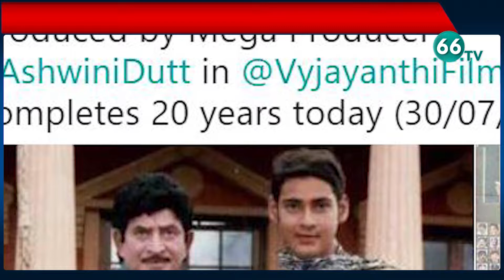20 Years for Mahesh Babu Rajakumarudu Movie || 66 TV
Raja Kumarudu  is a 1999 Telugu romantic comedy film produced by C. Aswini Dutt under the Vyjayanthi Movies banner, directed by K. Raghavendra Rao. It stars Mahesh Babu and Preity Zinta in the lead roles, Krishna made a guest appearance as the father of Mahesh Babu, with music composed by Mani Sharma. Raja Kumarudu is first film of Mahesh Babu as hero, received positive reviews and was commercially successful. The film earned the state Nandi Award for Akkineni Award for Best Home-viewing Feature Film.
Produced by C. Aswini Dutt
Written by Paruchuri Brothers (Dialogues)
Screenplay by Satyanand
Starring Mahesh Babu
Preity Zinta
Production
company
Vyjayanthi Movies
Release date
30 July 1999
Country India
Language Telugu
Budget ₹5 crore (equivalent to ₹16 crore or US$2.3 million in 2018)
Box office ₹10.51 crore (equivalent to ₹34 crore or US$4.9 million in 2018)

66 TV is a 24 x 7 Telugu News Channel Run by Brundha BroadCasting Network.Represents Complete News Stories in Detailed and Insightful Manner.66 tv Channel comprising Political News, women Infotainment Programs,Film News, Youth Based Programs, Devotional programs, special programs and People Issues.